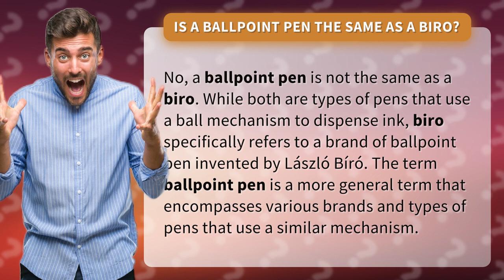Is a ballpoint pen the same as a biro?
"Unveiling the Pen Mystery: Ballpoint vs Biro - What's the Real Difference?"
Join us in this eye-opening video as we dive into the fascinating world of pens! 🖊️💡
Are you puzzled by the terms ballpoint and biro? Don't worry, you're not alone! 🤔
In this captivating content, we unravel the truth behind these two seemingly interchangeable pen types.
Prepare to have your mind blown as we reveal the intriguing backstory of the biro, an iconic brand that revolutionized the way we write.
But wait, there's more! We'll also shed light on the broader category of ballpoint pens, showcasing the incredible variety of brands and types that exist.
Discover the secrets of the ball mechanism that propels ink onto paper, and learn why these pens have become a staple in our daily lives.